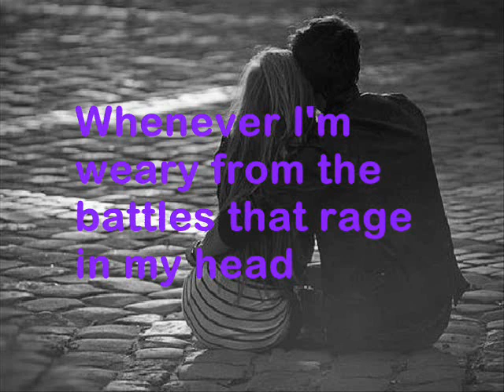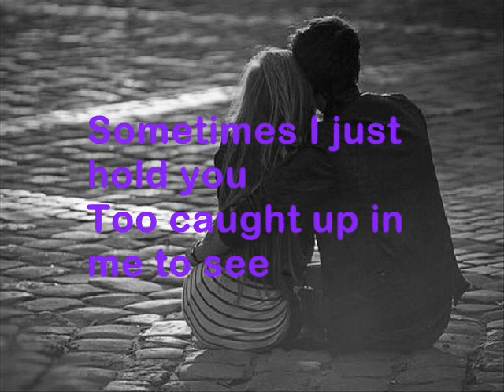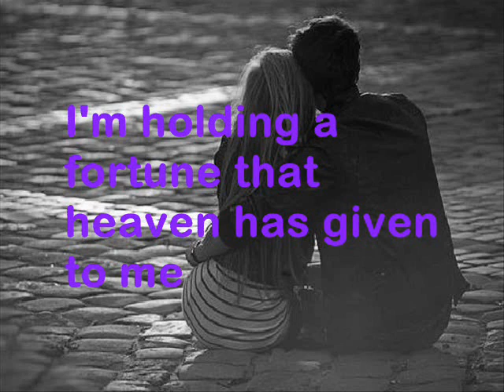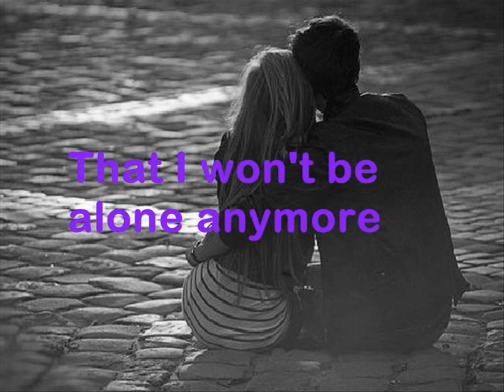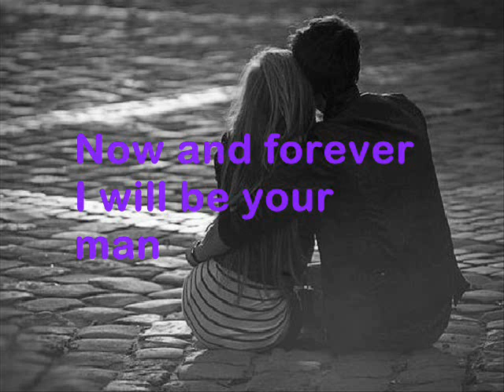now and forever i will be your man